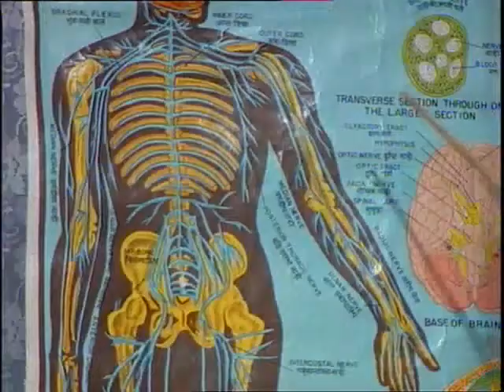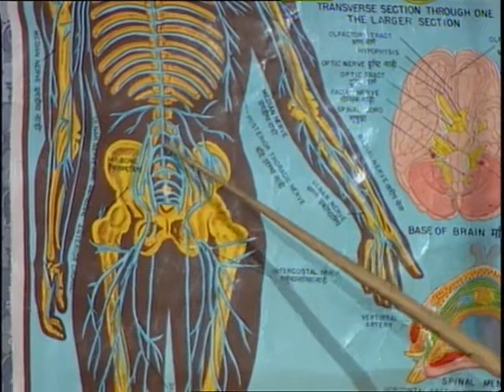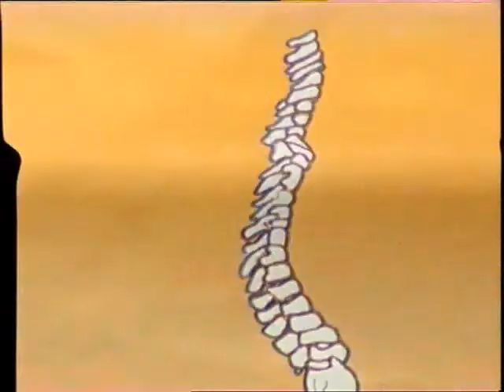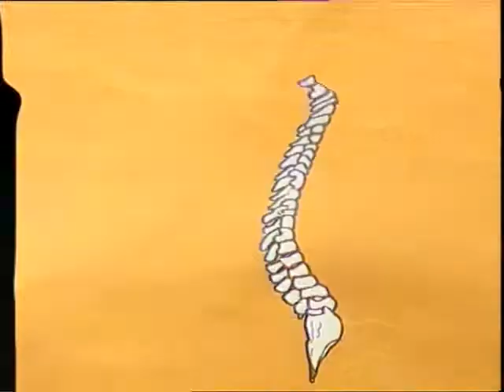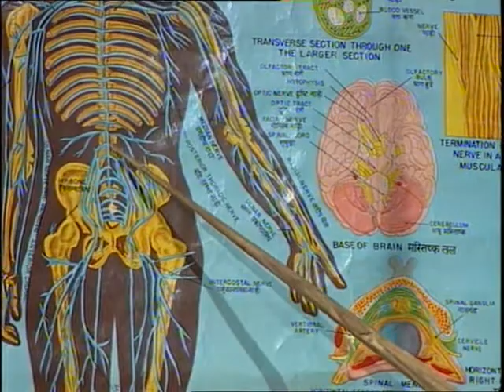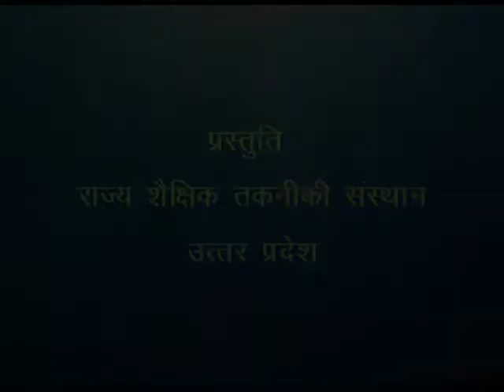Jantuon Ka Vargikaran